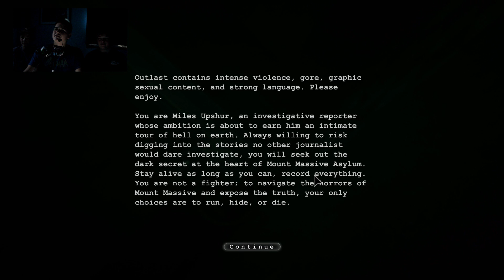OUTLAST: Walkthrough/Gameplay Episode ONE! ...WHAT IS LIFE?!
Hey guys, thanks for clicking on another episode from your favorite channel the world, Project Gaming!

YOU ARE WATCHING -OUTLAST- OUR FIRST EVER PC GAMEPLAY!  CONGRATULATIONS!  ENJOY THE SODE'!

We are also doing a OUTLAST (scariest game 2014) playlist WITH facecams, be sure to check that out when we start posting!

                                                        V

Guys, also feel free to give us PC games in the comments section to play!

THANKS AGAIN for supporting us, remember to STAY AWESOME!